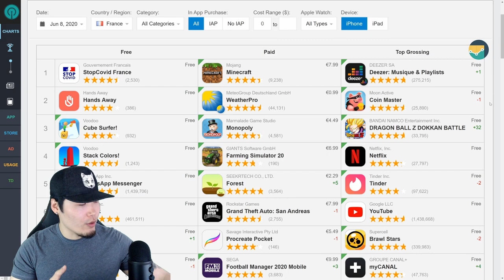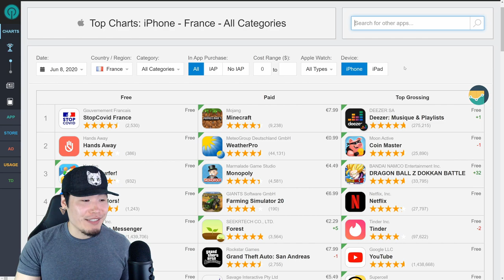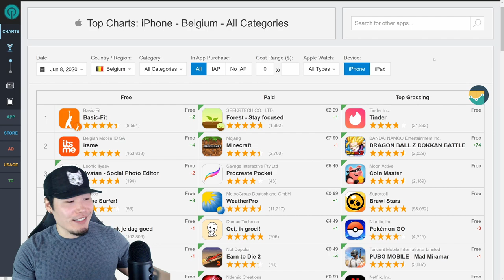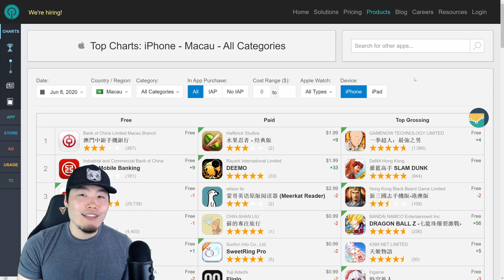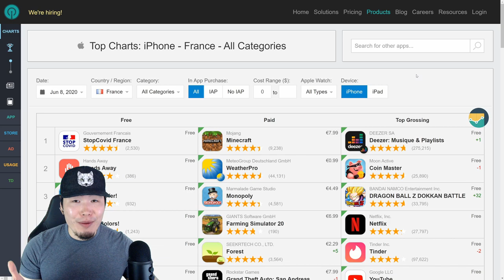CAN FRANCE DO IT AGAIN?! Global PHY Beerus TOP GROSSING Update | Dragon Ball Z Dokkan Battle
If anyone can pull off this miracle... IT'S FRANCE.